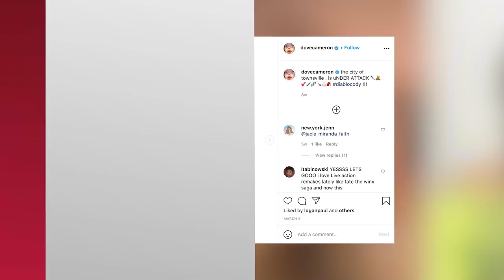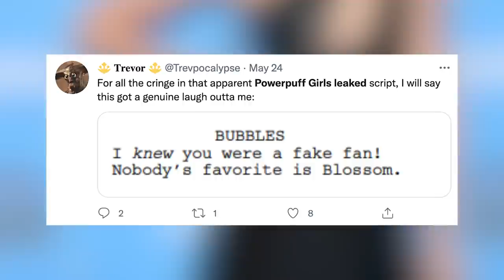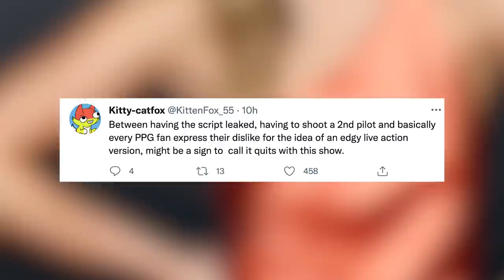Chloe Bennet EXITS 'Powerpuff Girls' Role as Blossom Amid Pilot Redo!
In the midst of the live action Powerpuff Girls rewrite, Chloe Bennet has exited the project as casting for her role as Blossom is set to begin this fall.